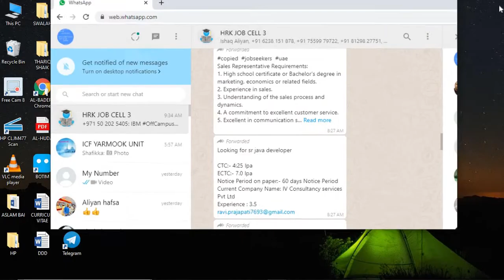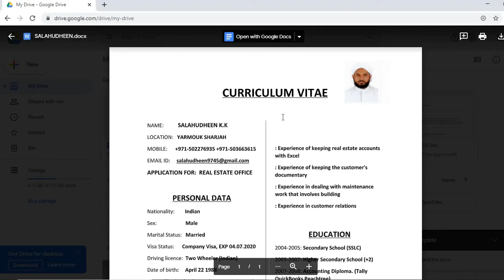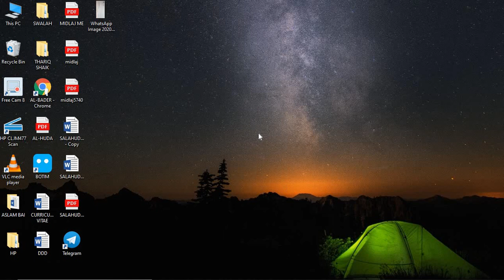How to make cv and resume easily and whatsapp group for job in UAE